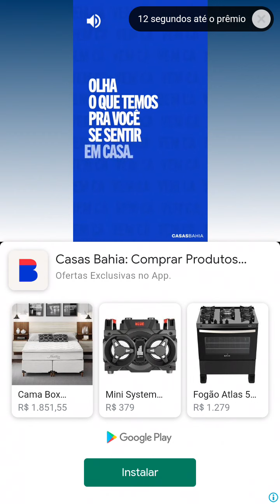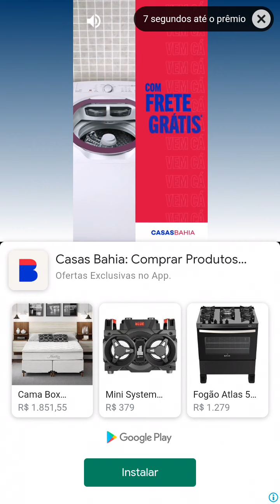Candy Crush Saga candycrush - LV 694 to 696